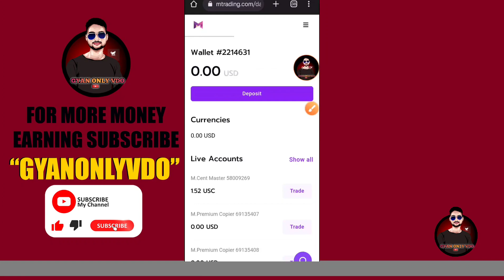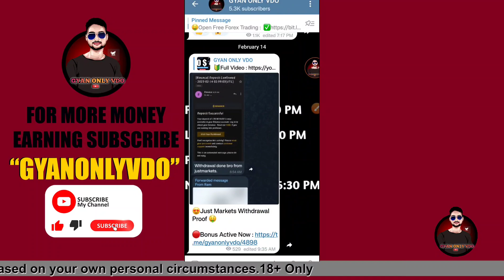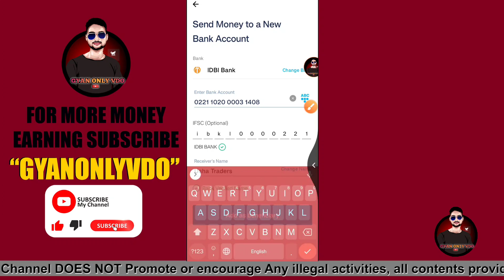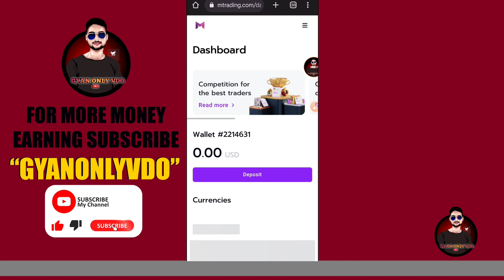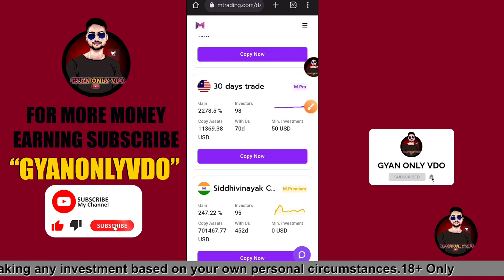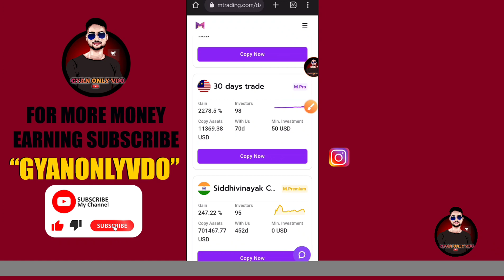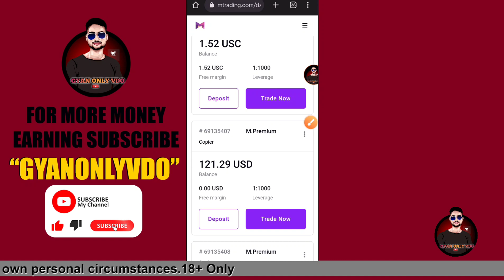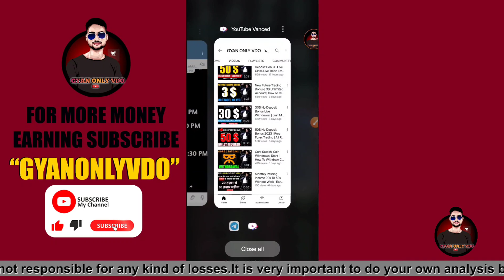How To Deposit Funds In Mtrading Broker | Live Deposit Funds In Mtrading Broker | Forex Trading Fund